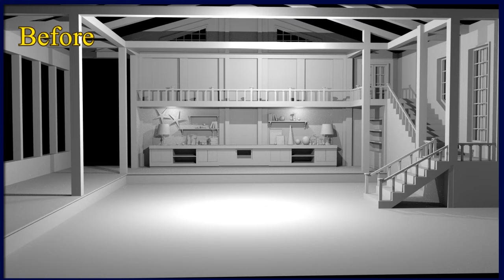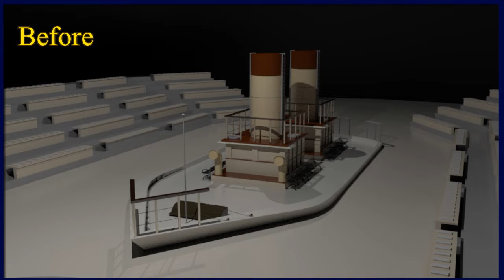3D Design Lighting Showreel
3D Design Lighting Showreel